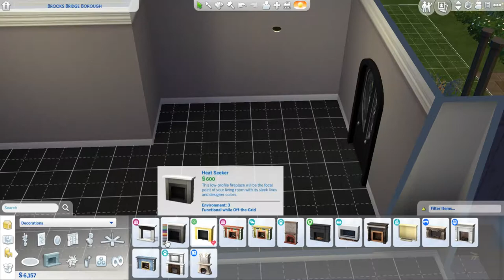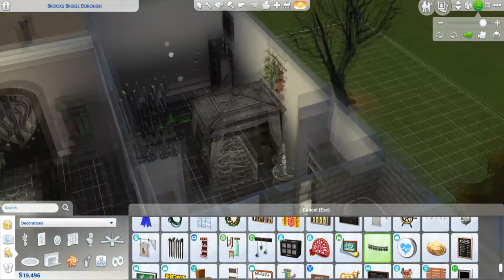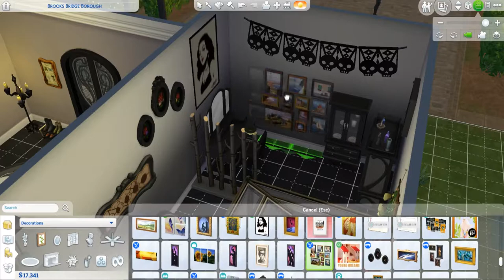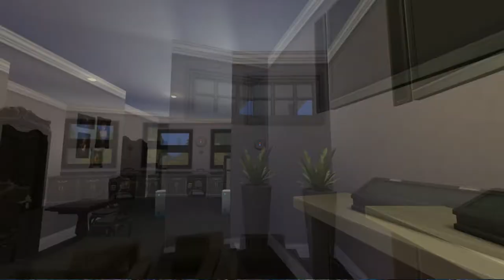brooks bridge borough reno | realm of magic ep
is this a reno or rebuild idk